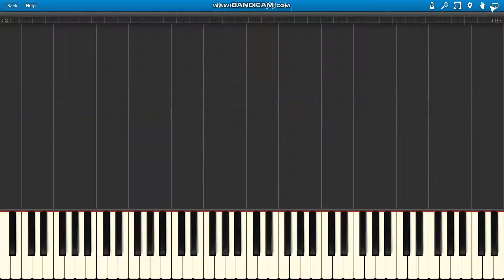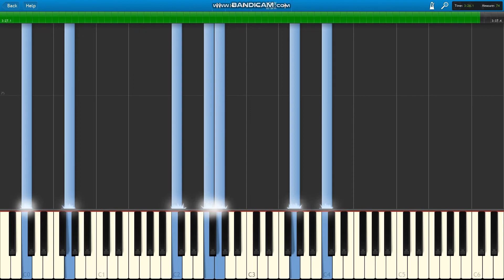Zerg Theme 1 midi Piano